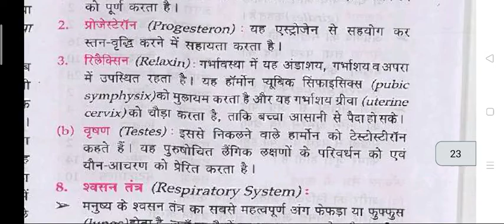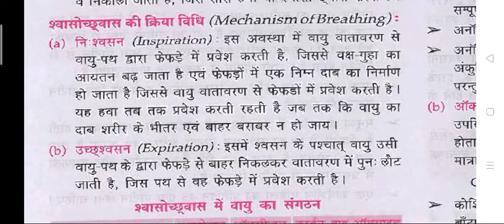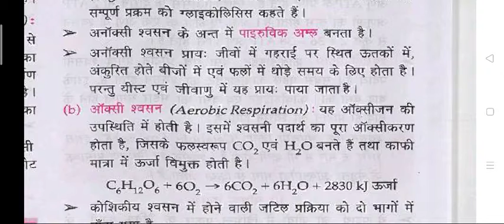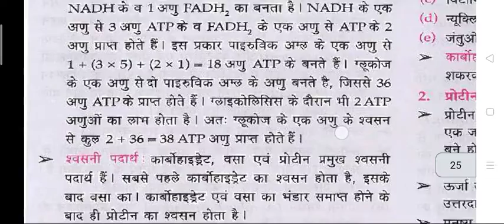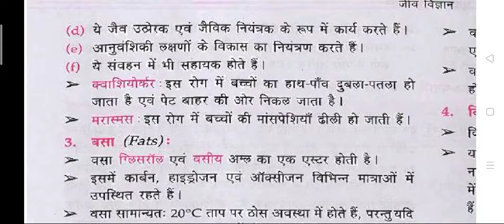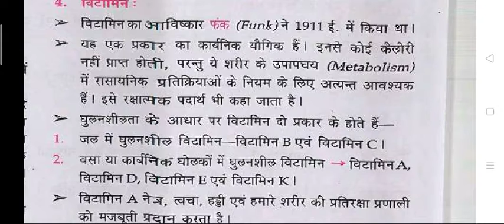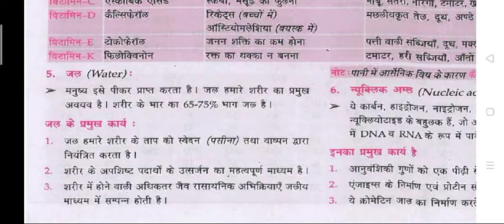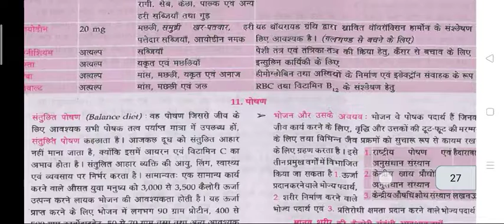Lucent science in Hindi| जीव विज्ञान की महत्वपूर्ण बातें|lucent biology in hindi audio in details